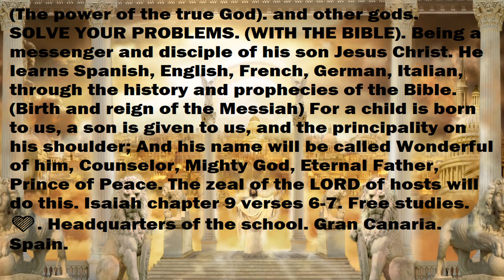30 (The power of the true God). SOLVE YOUR PROBLEMS. (WITH THE BIBLE 📖). (Awake).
21-07/23. SOLVE YOUR PROBLEMS. (WITH THE BIBLE 📖). Being a messenger and disciple of his son Jesus Christ. He learns Spanish, English, French, German, Italian, through the history and prophecies of the Bible. (Birth and reign of the Messiah) For a child is born to us, a son is given to us, and the principality on his shoulder; And his name will be called Wonderful of him, Counselor, Mighty God, Eternal Father, Prince of Peace. The zeal of the LORD of hosts will do this. Isaiah chapter 9 verses 6-7. (Continues). Free studies. 📖 🧡. School, Gran Canaria. Spain.